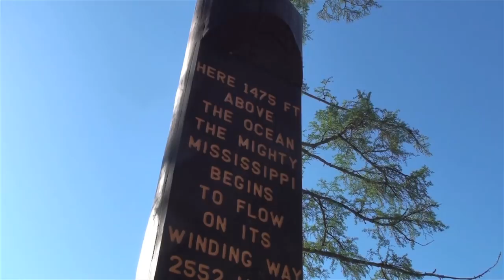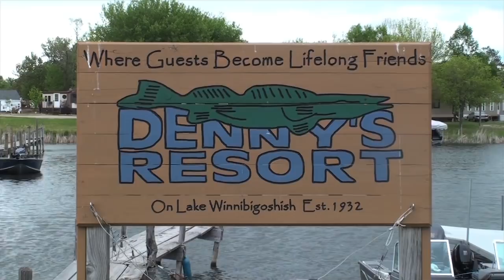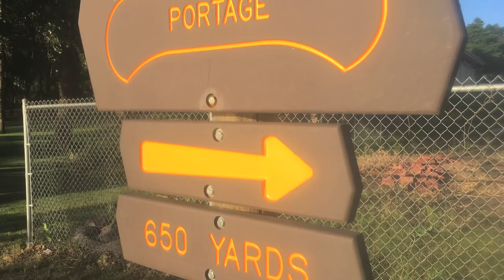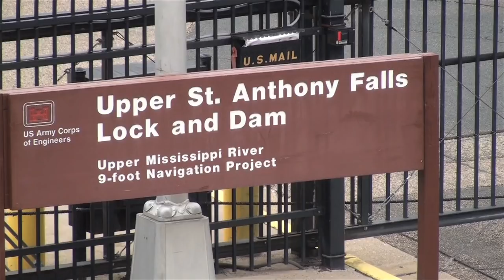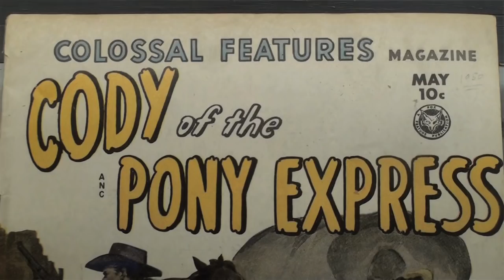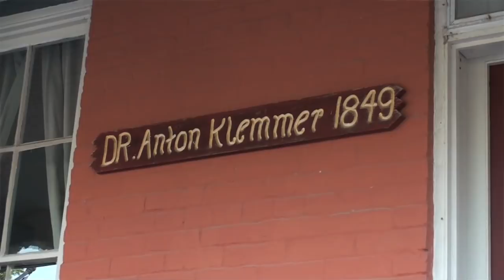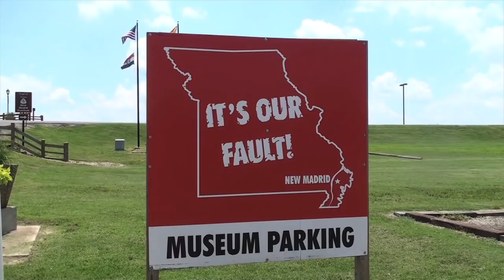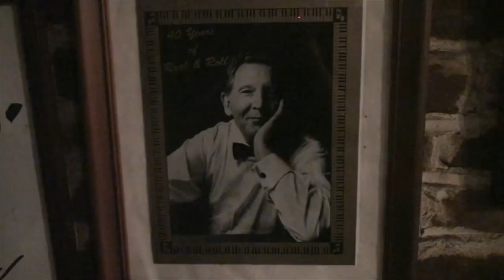Mississippi By Canoe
A Summer 2017 journey down the Mississippi River with four retirees who share some of the history and beauty of Ol' Man River.  From source to sea their greatest reward comes from the good people they meet along their 70-day journey.